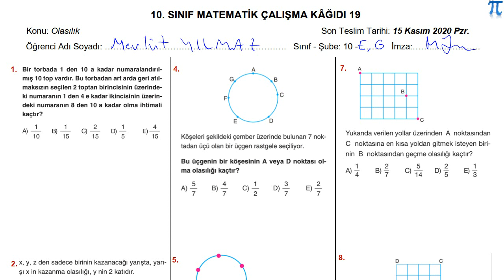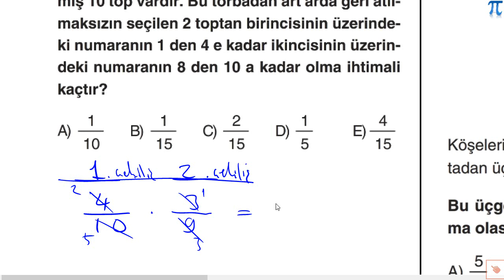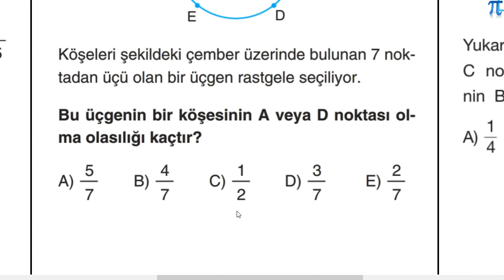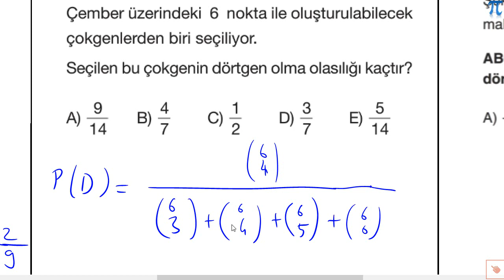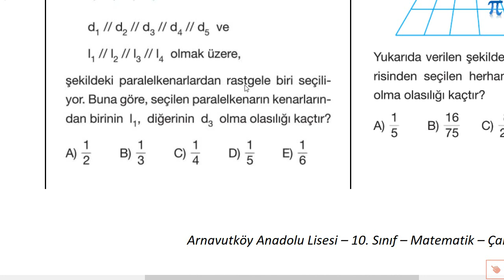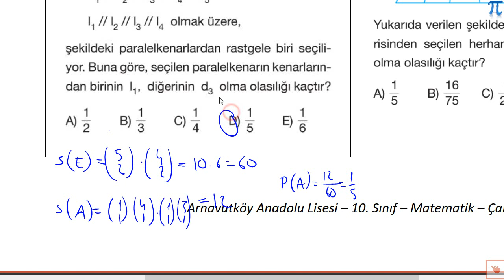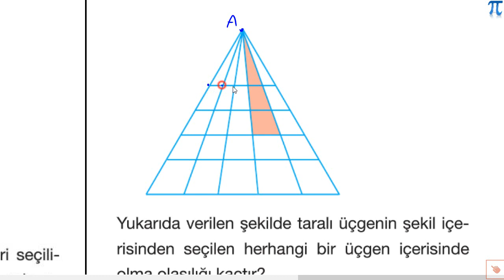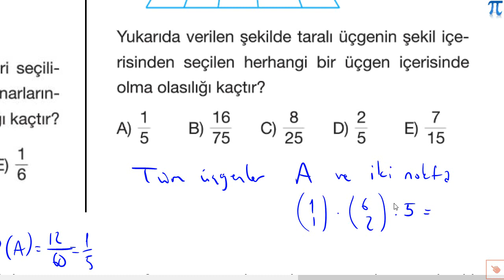10 Çalışma Kâğıdı 19 - Olasılık Ödevi Sorularının Çözümleri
12 Kasım - 15 Kasım 2020 tarihleri arasında vermiş olduğum ödev sorularının çözümleri.

Çözümleri pdf olarak paylaşıyorum isteyen oradan da inceleyebilir.